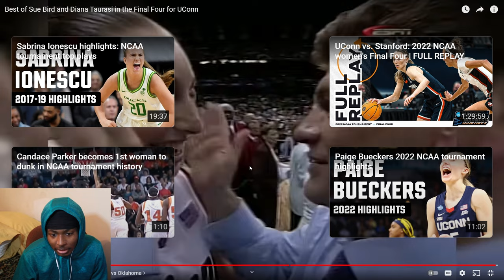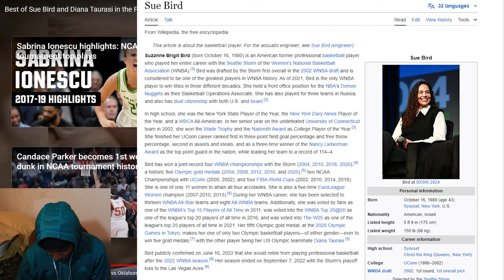REACTING TO Best of Sue Bird and Diana Taurasi in the Final Four for UConn